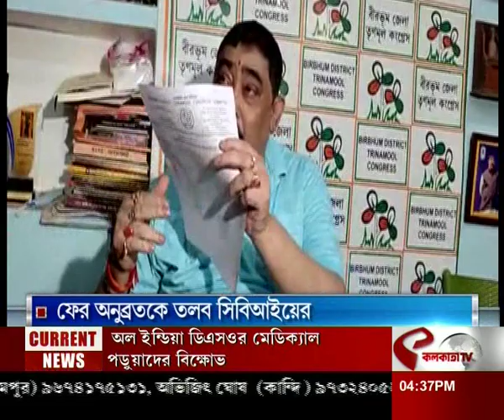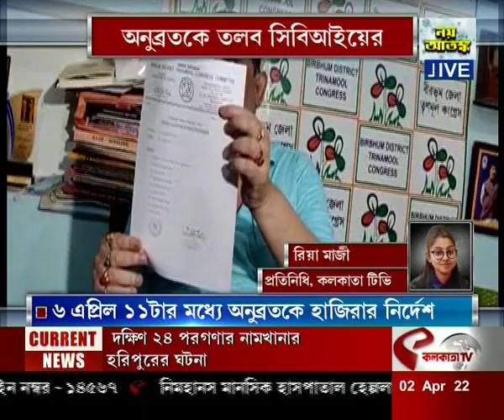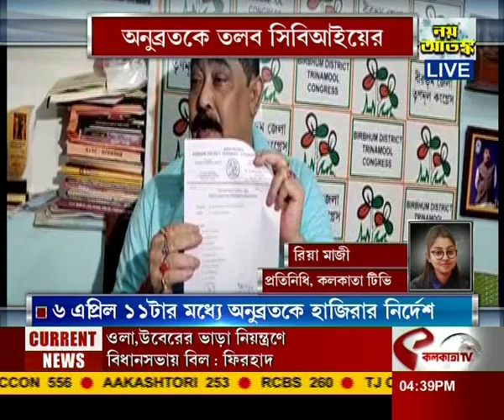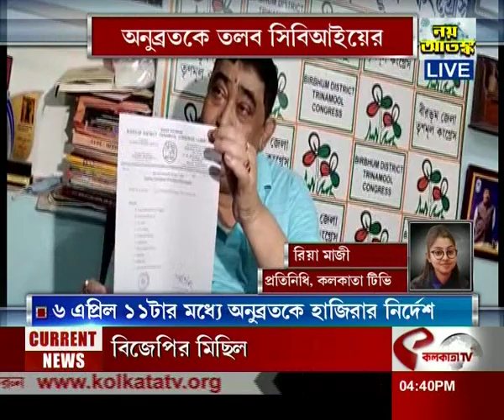ফের অনুব্রতকে তলব সিবিআইয়ের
website link for this copy :
@Kolkata Tv